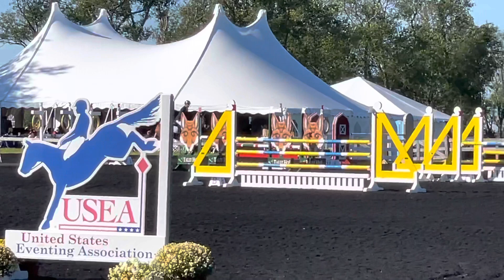Mystic Fair - Plantation - ‘21